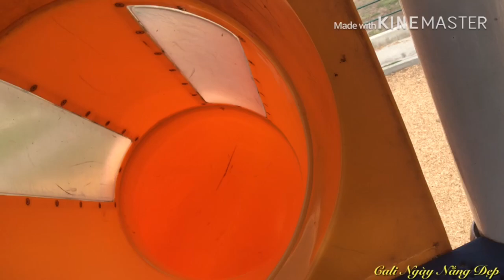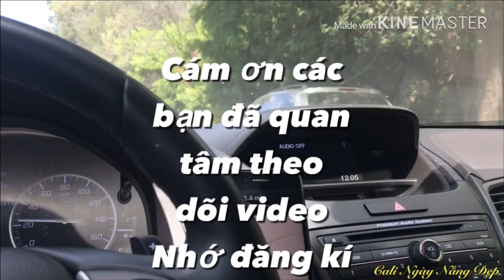1 Ngày Thư Giãn Ở Hồ Bonelli Park Pomona, California tt039